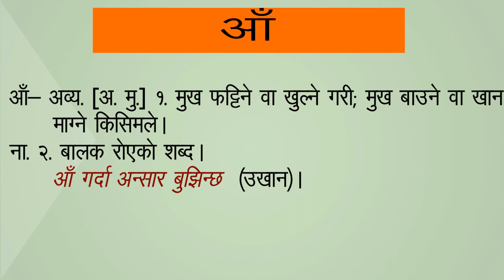आँ शब्दकाे नेपाली अर्थ || aan/aa word Nepali meaning नेपाली शब्दकाेश || NEPALI DICTIONARY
आँ शब्दकाे नेपाली अर्थ।
aan/aa word Nepali meaning
नेपाली शब्दकाेश।